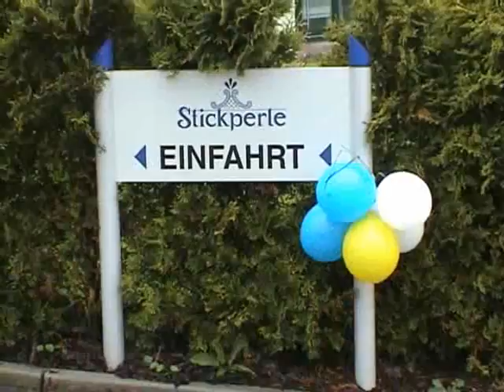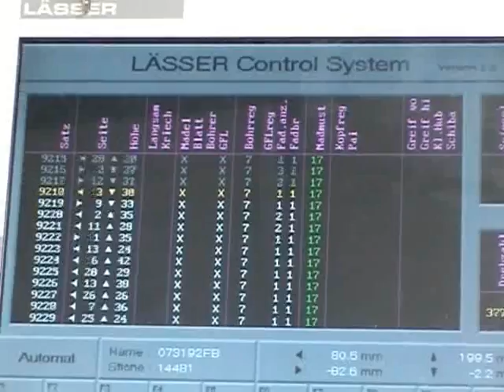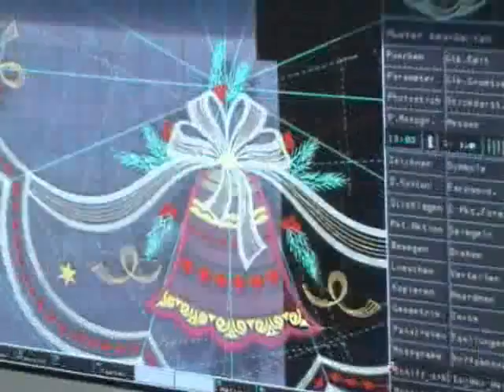Plauener Spitze Tischdecken, Tischläufer, Gardinen, Fensterbilder, Mode Schals im Spitzenstübl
Tischdecken im Plauener Spitze Online Shop von Spitzenstuebl.de kaufen - für Ihr wohnliches Ambiente.
Seit 1900 steht "Plauener Spitze" für die Fertigung von exklusiven Tischdecken und Tischwäsche mit einem Höchstmaß an Qualität " Made in Germany". Jede Tischdecke wird ausschließlich in Deutschland hergestellt.
Bei "Plauener Spitze" Spitzenstuebl.de finden Sie eine abwechslungsreiche Auswahl an Tischdecken für alle Gelegenheiten: festlich, alltagstauglich, dezent, originell oder einfach geschmackvoll. Ob ein zwangloses Abendessen mit Freunden ansteht, ein fröhliches Familienfrühstück anberaumt ist, oder Geschäftspartner kommen, jede Gelegenheit erfordert Ihr Geschick bei der Tischdekoration. Erwarten Sie Gäste zum Essen, empfehlen wir eine unserer gestickten Tisch Decken mit Fleckschutz. Laden Sie zum Kaffeetrinken ein, wählen Sie eine unserer modischen Tisch-Decken. Mit Tischdecken können Sie Ihrem Zuhause immer wieder ein neues Ambiente verleihen. Wählen Sie je nach Anlass, Jahreszeit oder Lust und Laune Ihre passende Tischdecke aus.
Eine Produktion vom "Spitzenstübl" Eisenach in Zusammenarbeit mit der Firma Stickperle aus Falkenstein.